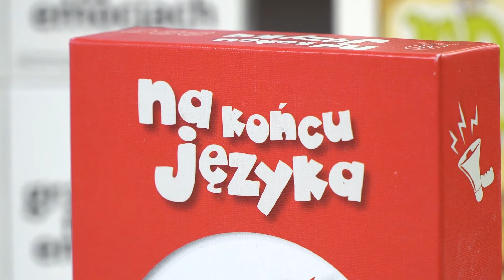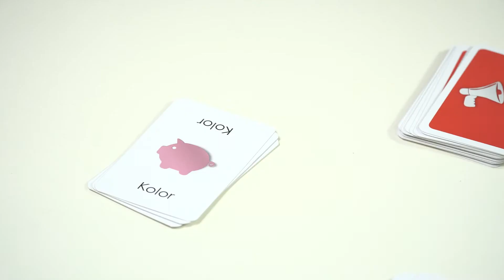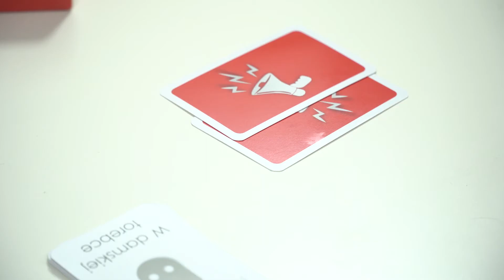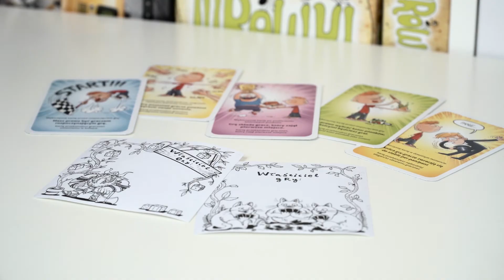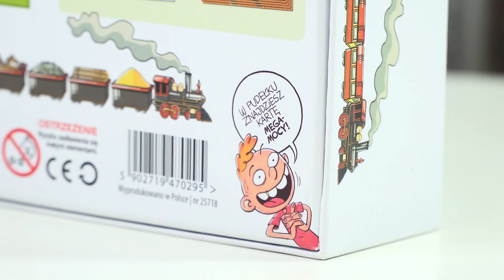NA KOŃCU JĘZYKA - instrukcja wideo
Jeśli nie lubicie czytać długich instrukcji, to dobrze trafiliście! Przygotowaliśmy dla Was wideo instrukcję - po obejrzeniu naszego filmu będziecie mogli od razu grać!

Jedna z najlepszych na świecie gier imprezowych!
Gracze kolejno wykładają karty. Gdy na kartach 2 graczy pojawi się ten sam obrazek, następuje pojedynek!
Jak najszybciej podaj wtedy hasło z kategorii znajdującej się na karcie przeciwnika! Wygraj jak najwięcej pojedynków!
Bądź szybszy od rywali – powiedz to, co masz na końcu języka!